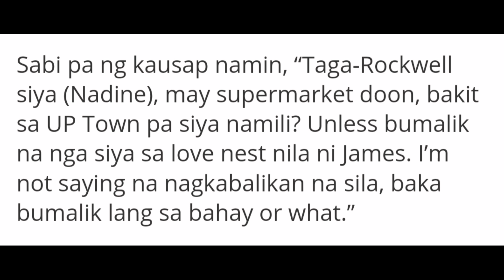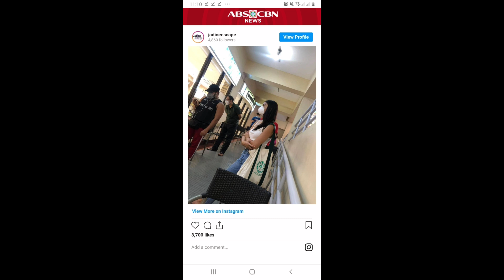JAMES REID AT NADINE LUSTRE, NAGKABALIKAN NA!!! 🥰💕😘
Magandang araw mga Ka-Maddict. Ang video na ito ay patungkol sa latest balita tungkol kay James Reid at Nadine Lustre.

Ano ang masasabi nyo dito Jadine fans? Matibay na pruweba na ba ito na nagkabalikan na silang dalawa? Ilagay ang komento sa comment box at malayang ibahagi ang inyong opinyon ukol sa balitang ito. Kung nagustuhan ang video na ito, huwag ng mag atubiling mag-thumbs up at huwag ding kakalimutan na magsubscribe at kalembangin ang bell paramanotify kayo sa mga susunod na mga videos. Maraming salamat at Mabuhay mga Ka-Maddict! 💕